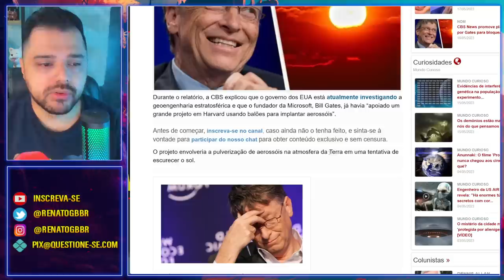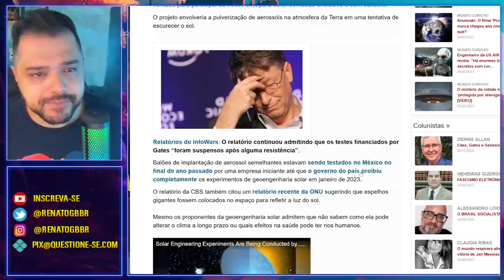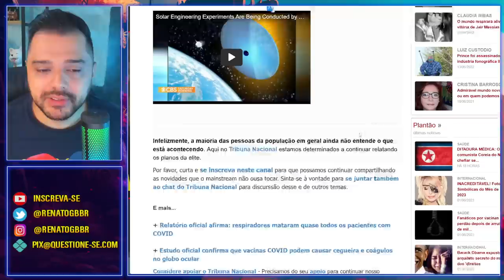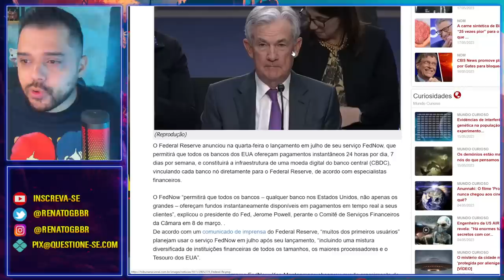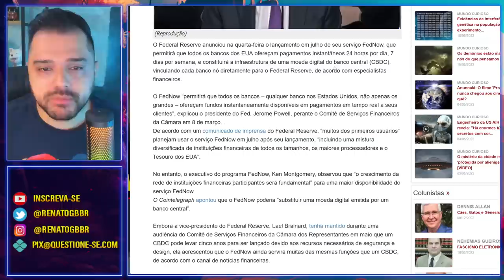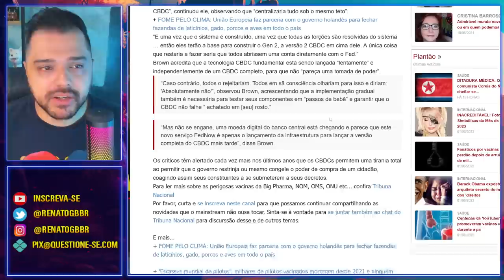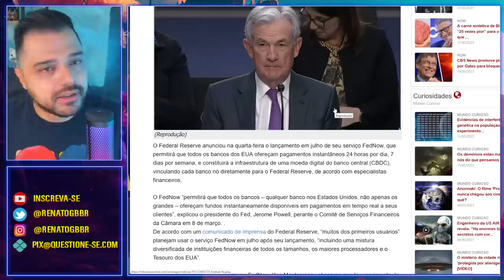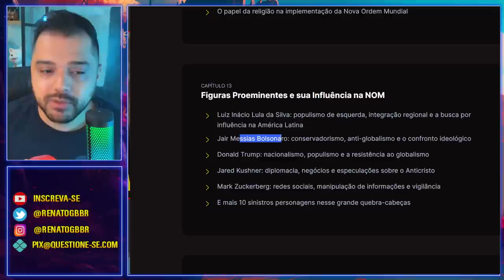Bill Gates e o "bloqueio do SOL" | Moeda Digital chegando em julho?